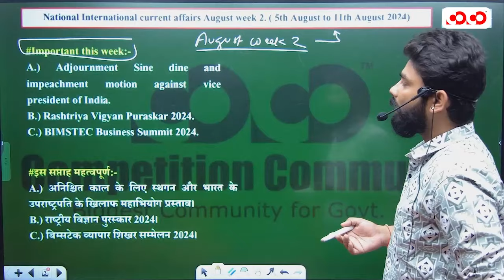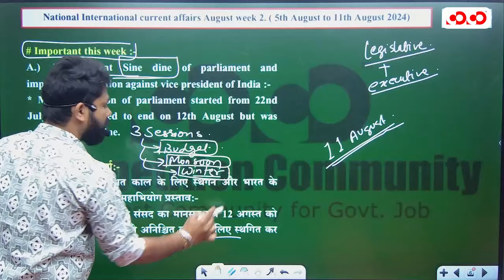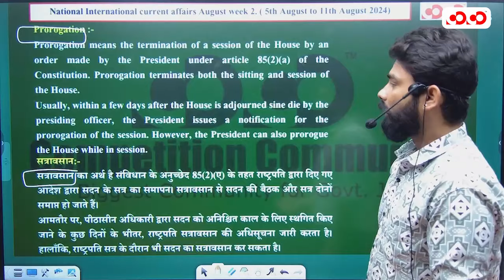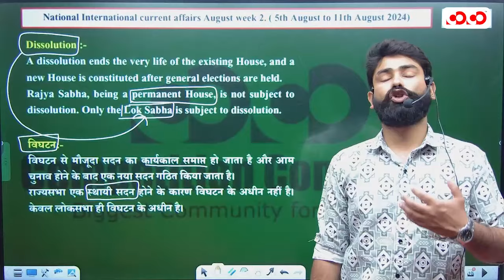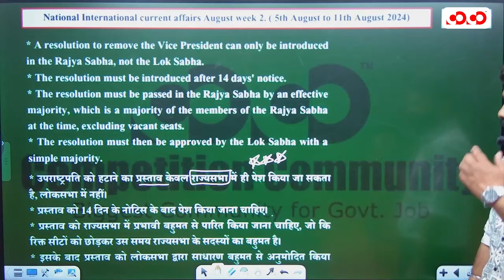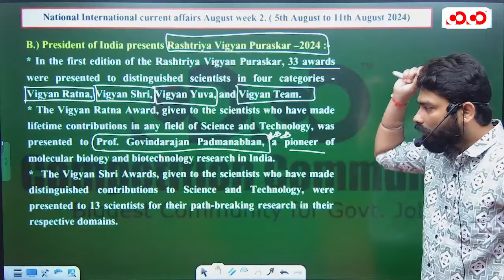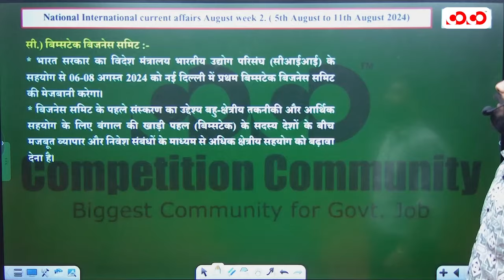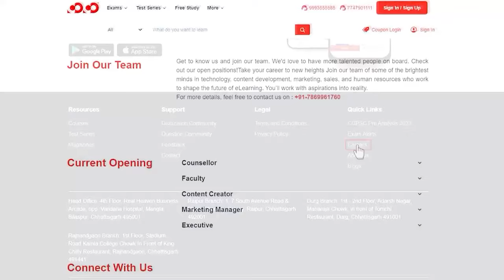National Current Affairs MCQ (Aug W-2) | All Competitive Exam | Abhishek Sir | CoCo